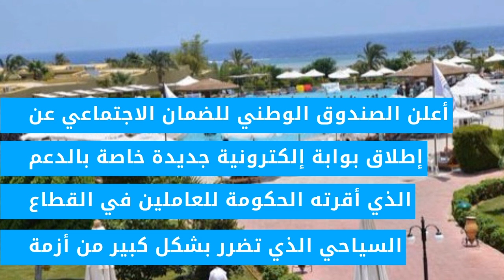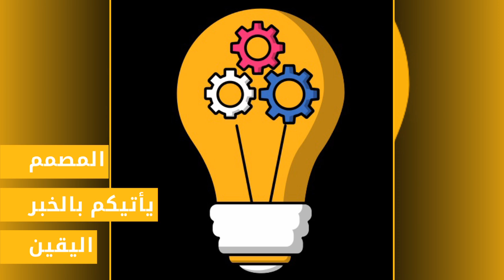ضمان_الاجتماعي بوابة جديدة للإستفاذة من 2000 درهم!!